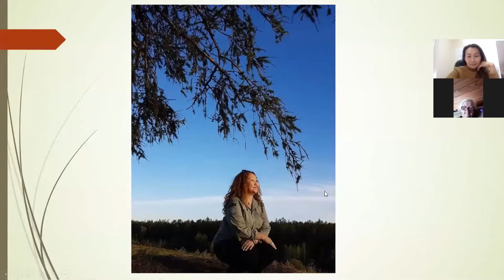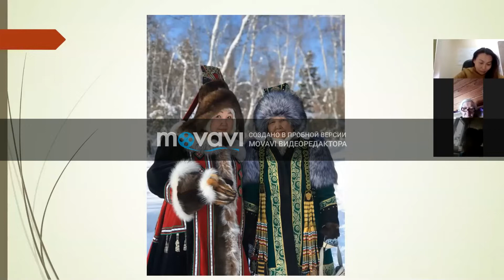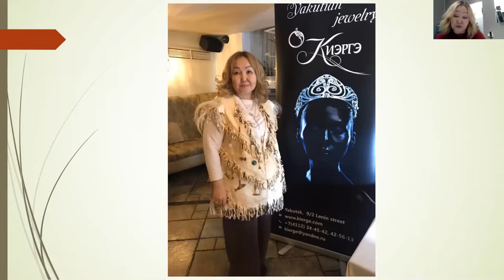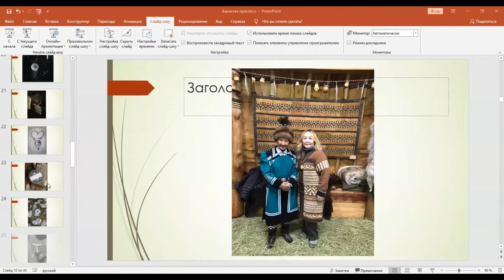Этно-психолог Саргылана Барахова- Ымыыны кытта көрсүһүү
СӨ Национальнай библиотекатын ''Айымньы суола'' проегын иһинэн дизайнер, этно-психолог Саргылана Барахова- Ымыыны кытта көрсүһүү түгэниттэн.